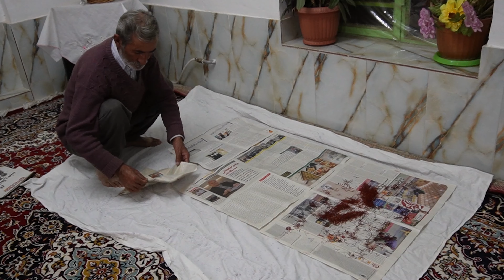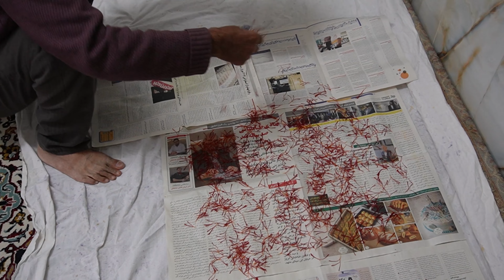Harvest Saffron Flowers At Country Life in Iran & Make Saffron Spice : World's Most Expensive Spice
Hi my freinds! Now is the time of Harvest Saffron Flowers in Iran. In this season, the village people are busy cleaning saffron flowers & Make Saffron Spice. it is used as saffron tea, saffron syrup, etc. Saffron has a pleasant aroma and color and is widely used in Iranian cooking.
Saffron is the most expensive spice in the world.
Watch this video until the end and give us energy with likes and comments so that we can prepare more videos of productions and cooking in rural life for you.

rural lifestyle
relaxing village
country life
farm
outdoor kitchen
campfire cooking
village vlog
iranian food
wild cooking